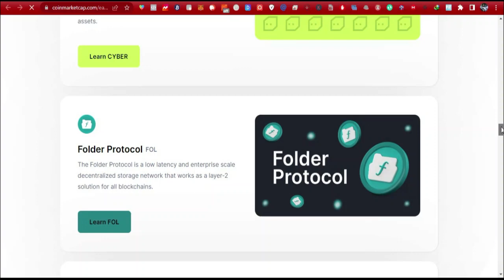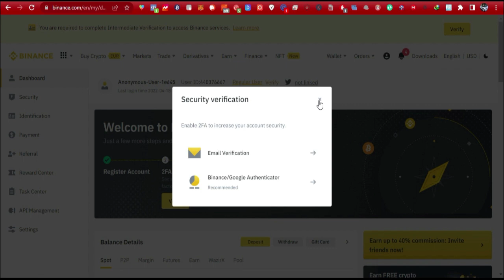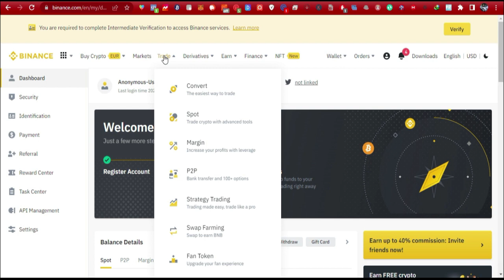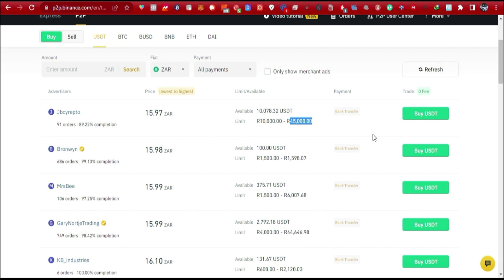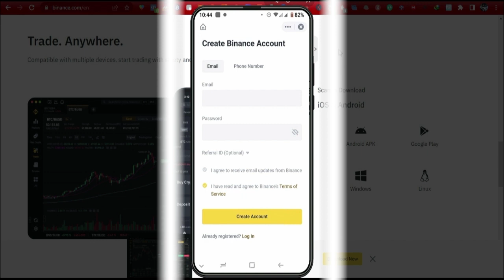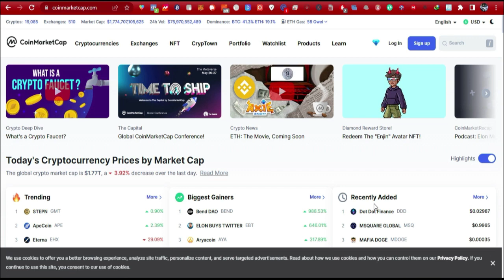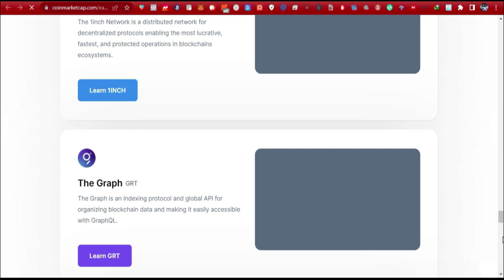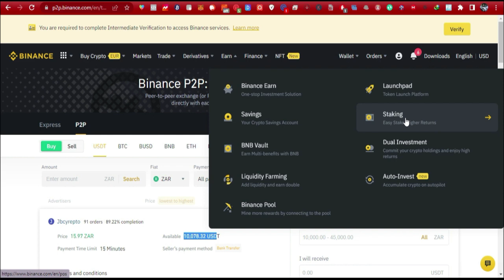Top 5 ways to Earn Money from Binance(Crypto Currency)binance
00:20 In This video
01:40 Sign Up Get FREE $5 link
03:28 Supported Countries
04:33 Bonus Way to Earn #1
06:45 Increased security
07:00 Important Notice
07:54 Account Verification
09:40 Three types of Crypto Trading on Binance
10:28 Margin Trading
10:53 Spot Trading on Binance
12:00 Crypto Orderbook explained Binance
17:34 Peer to Peer Trading on Binance p2p Crypto Trading
20:33 Bonus earning opportunity #2 Crypto arbitrage
24:05 Binance App Installation
25:45 Binance App review
29:00 Top 5 Ways to Earn on Binance
29:15 Free Airdrops
30:34 Investing opportunity ICOs
31:00 What gives crypto value
32:15 Tips on Buying to hold
34:00 Catch crypto booms early
35:58 How to buy Altcoins
36:54 Paid to watch videos
40:15 Trading for profits
41:18 Passive Income on Binance Staking
44:00 Outro Comments

You gonna make alot of Money trading forex,but keep in mind you also gonna loose alot of money...That's the only way to learn from your mistakes and grow...FOREX is not a GET RICH QUICK scheme...

Here is our website to take advantage of our signals...

Dayandnightforex.co.za